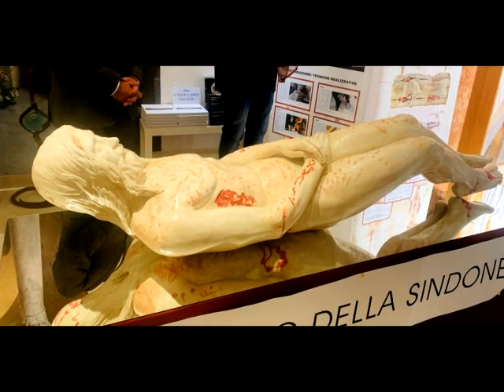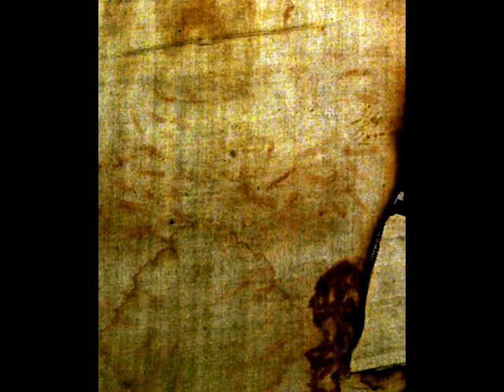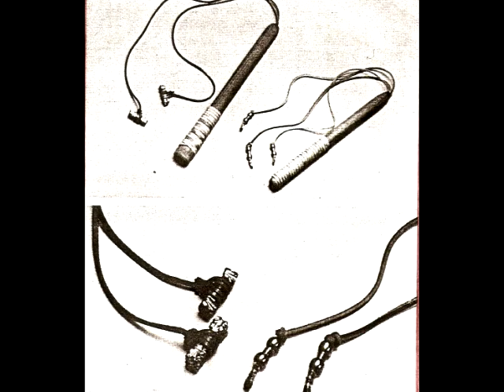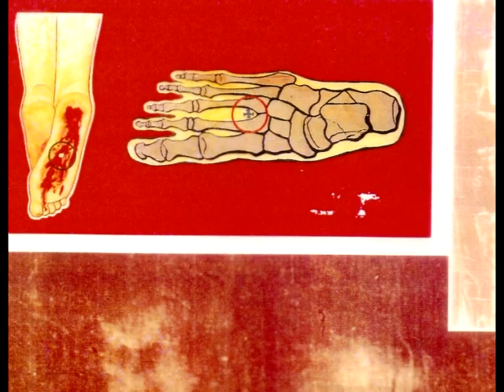Sábana Santa, ¿milagro?, ¿testimonio arqueológico? ¿leyenda?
Breve explicación de la investigación realizada al Santo Sudario de Turín.